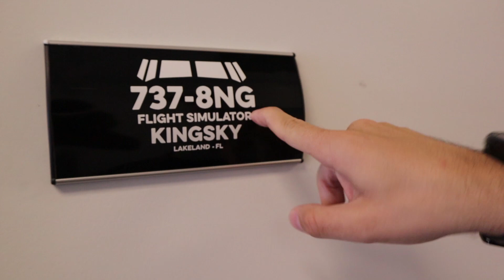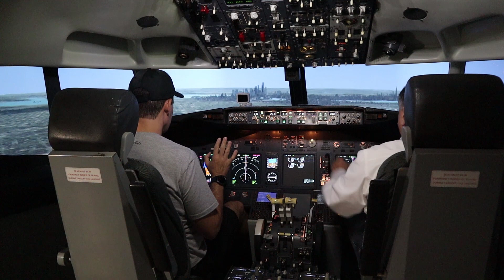Formação de piloto nos EUA - Um bate papo com a Kingsky Flight Academy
Me segue lá no Instagram: @led.santos

Os pontos de vistas aqui apresentados são apenas meus e não foram revistos ou aprovados pelo Aeroclube de Jundiaí. Eu não falo em nome de nenhuma empresa ou instituição."